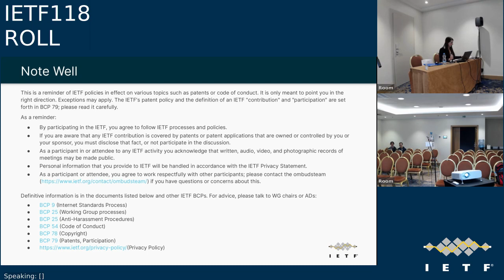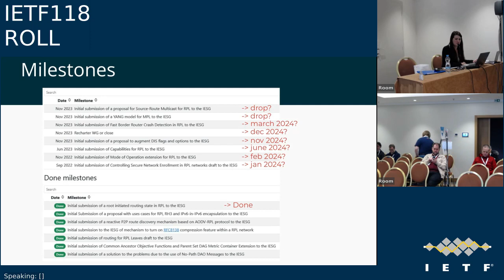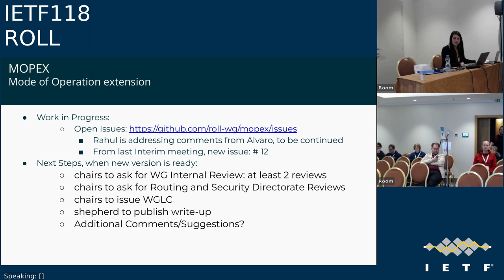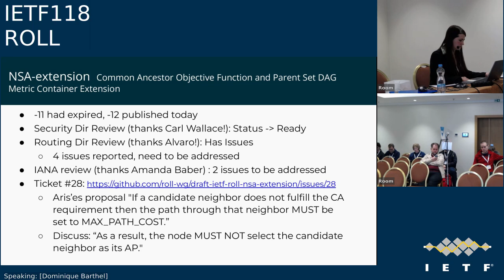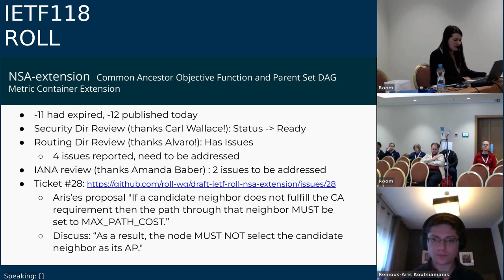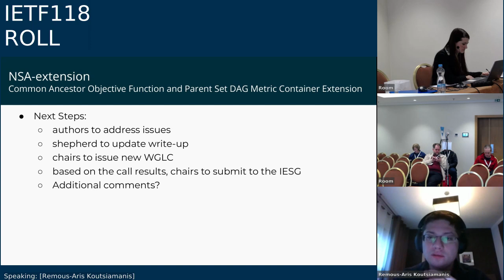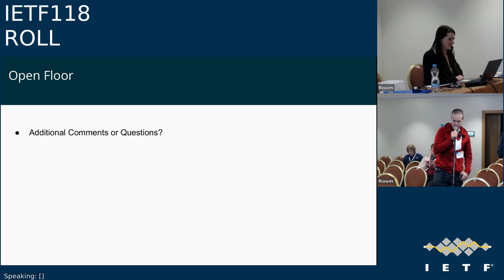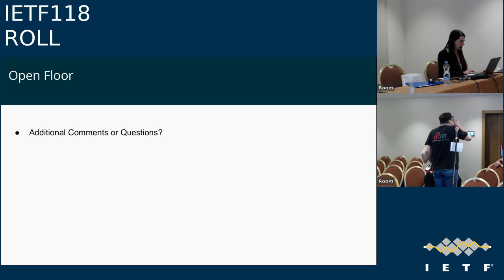IETF118-ROLL-20231108-1200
ROLL meeting session at IETF118
2023/11/08 1200